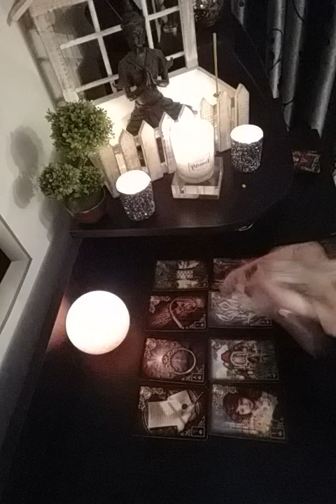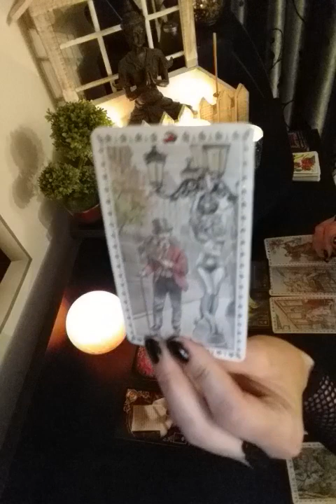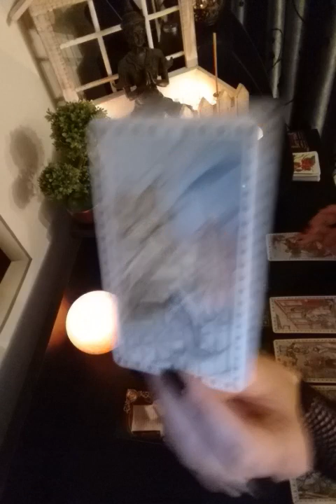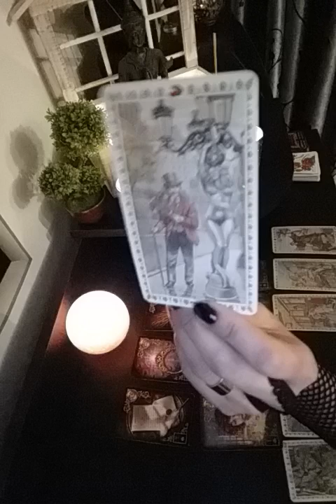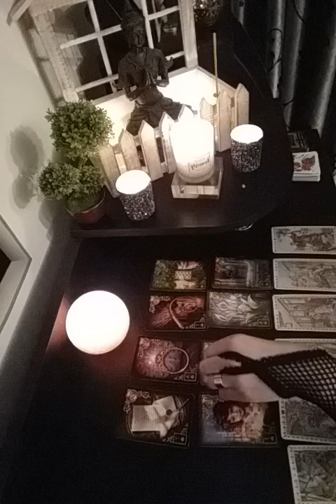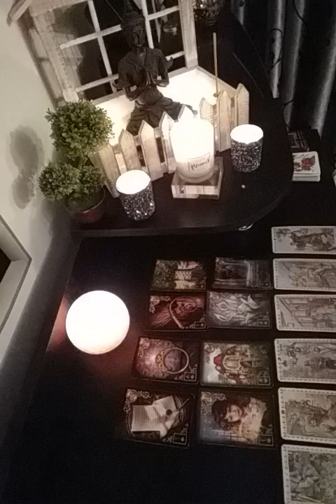Zodia Gemeni Ea si El dragoste februarie 2020!💕💕💘